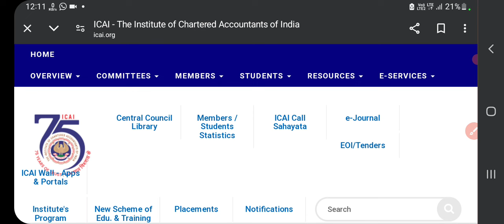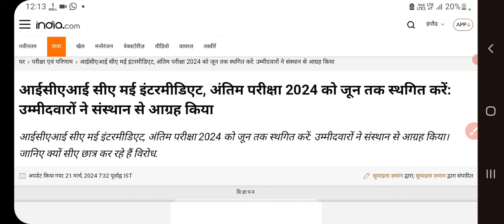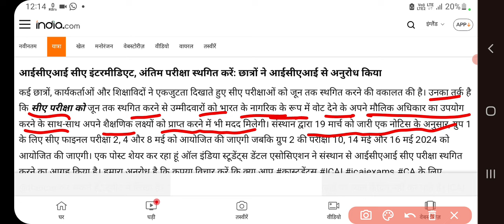ICAI CA intermediate may 2024 postponed news। ICAI CA Final Exam may 2024 postponed News today